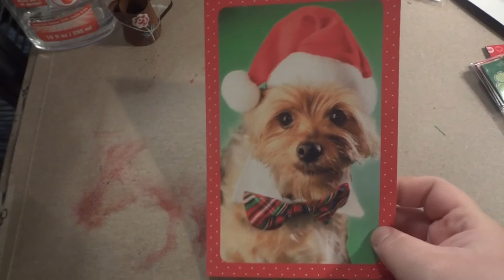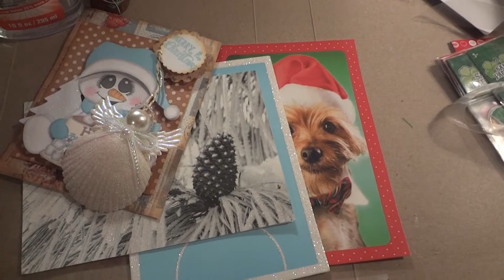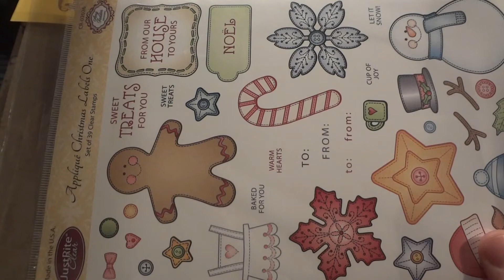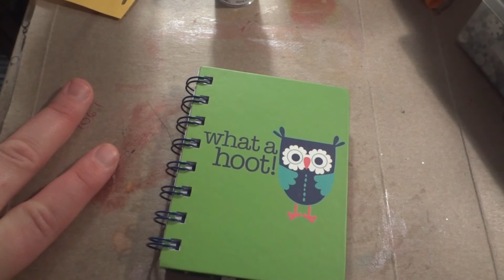Cards Received & Winnings From Scrappyksue